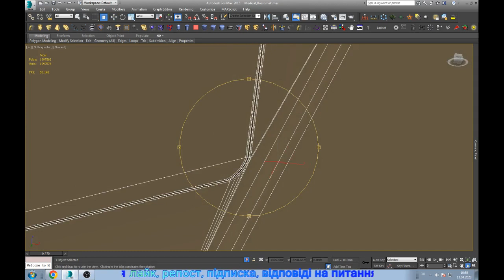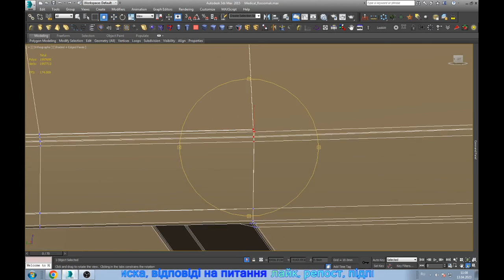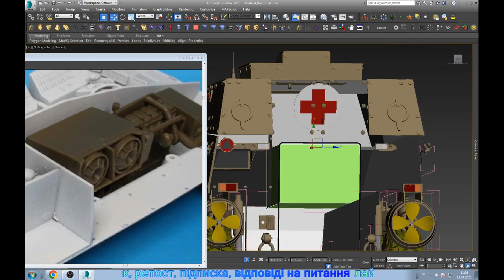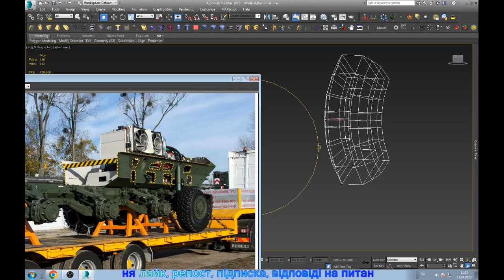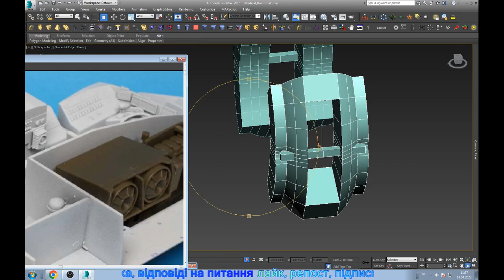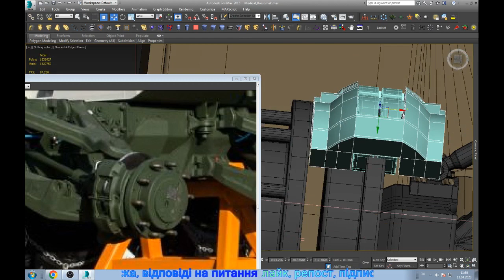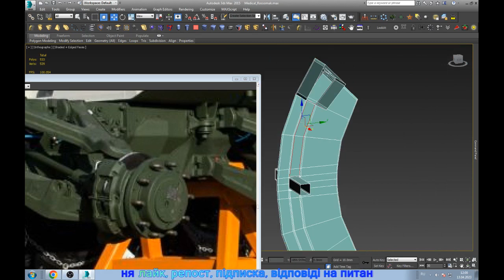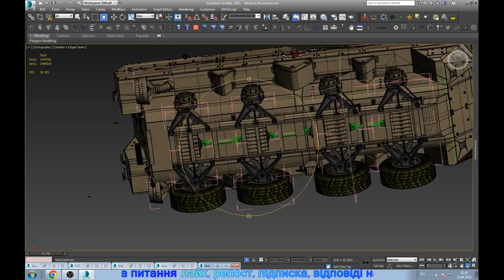Armored vehicle modeling